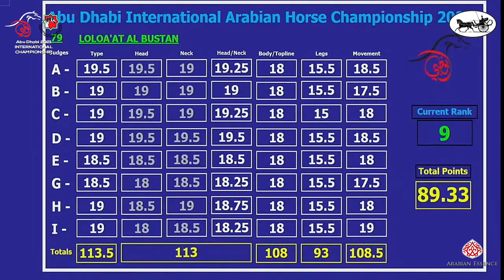N 80 SABAA AL HAWAJER Abu Dhabi International Arabian Horse Championship 2021 Fillies 3 Years Ol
Abu Dhabi International Arabian Horse Championship 2021 - Fillies 3 Years Old (Class 3A)